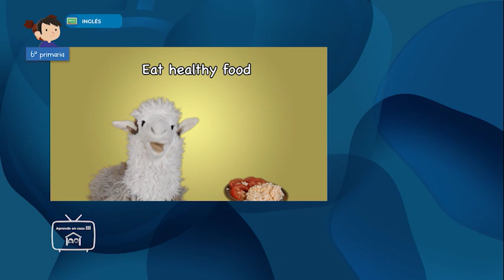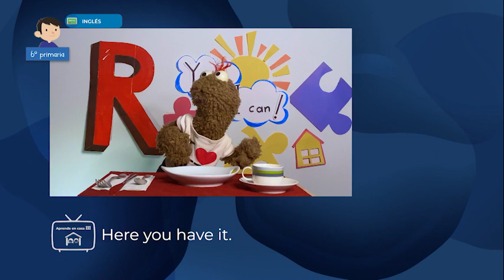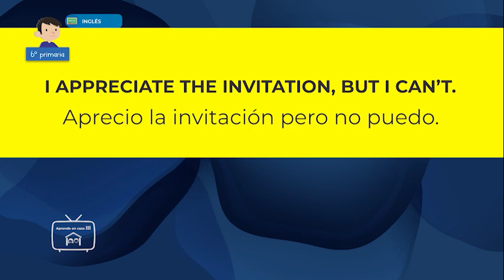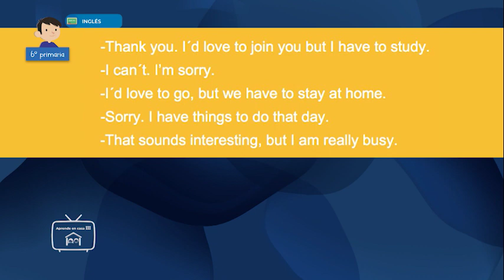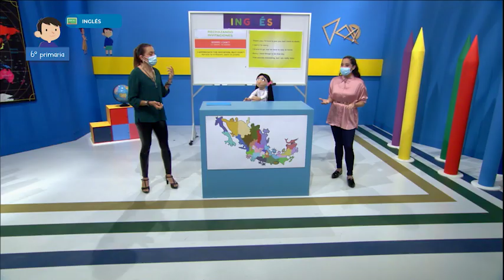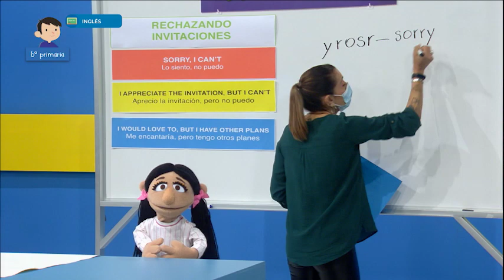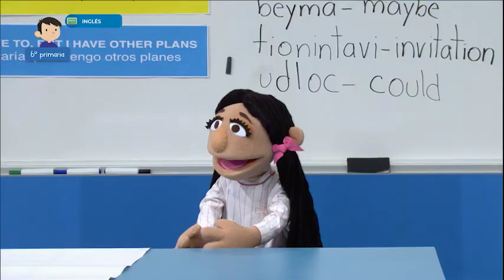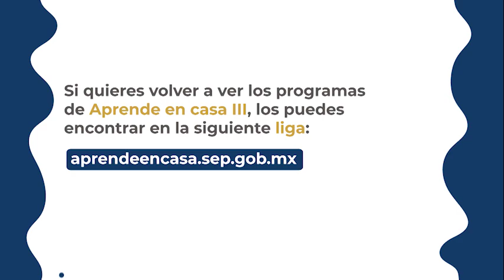6º Primaria - Inglés - Gracias, no gracias